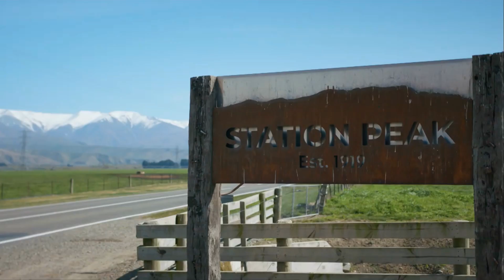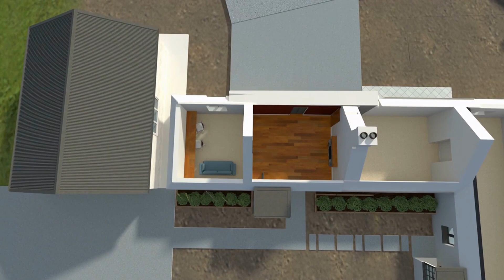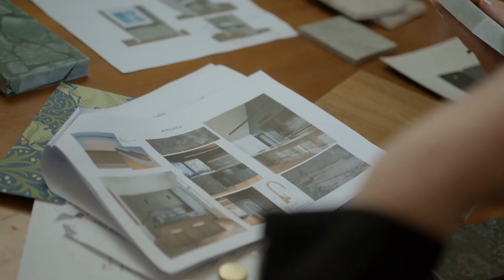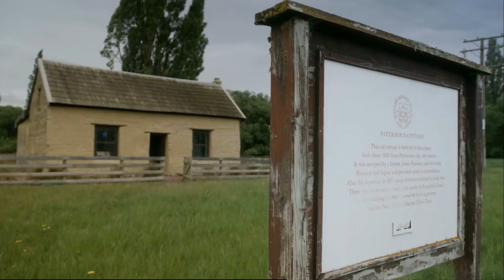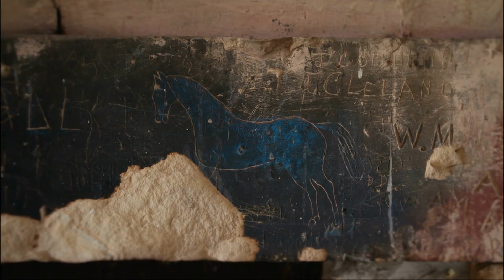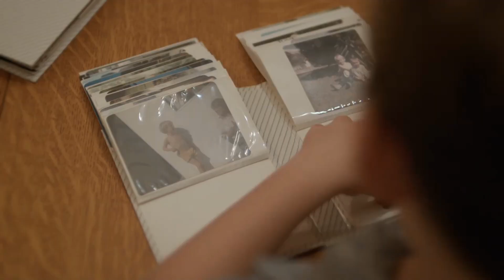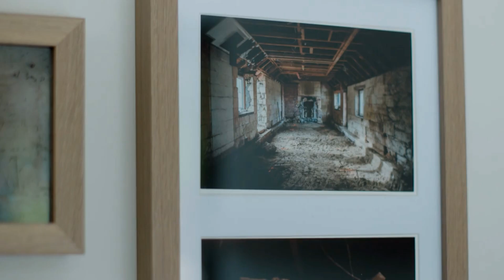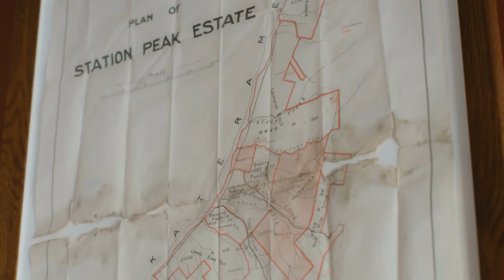Grand Designs New Zealand S08E08